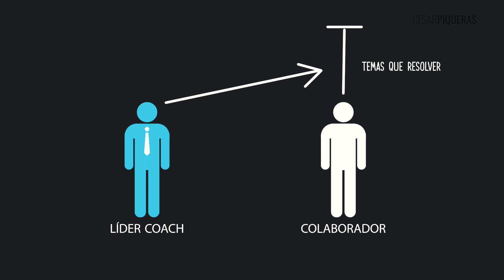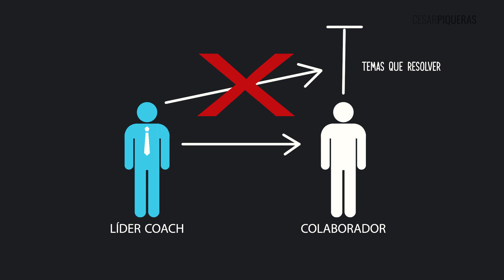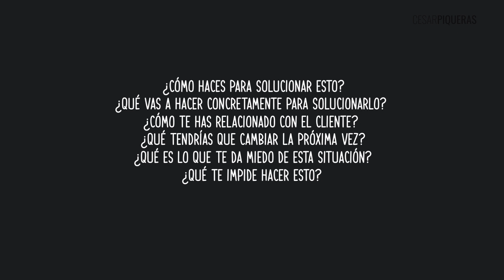El líder coach no ofrece soluciones, por César Piqueras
El líder coach no ofrece soluciones, ayuda al colaborador para que sea el protagonista de las soluciones. Si queremos desarrollar a personas tenemos que hacerles sentir protagonistas. El líder coach ayuda a que resolvamos los problemas por nosotros mismos.